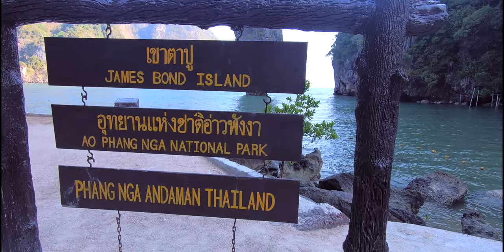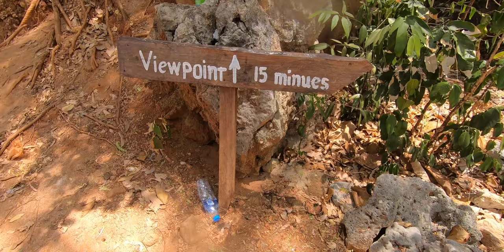Koh Yao Noi - MUST SEE THAILAND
This video was long overdue, apologies, we were in the middle of moving and things got a little crazy but we are so happy to finally be sharing this video with you! In this video we visited a few islands on this tour like Phang Nga, James Bond, and more. Thank you so much for stopping by and also for your patience for those of you that have been asking about the next video dropping. We will see you on our next adventure!
Next stamp - MEXICOOOOOO ❤️

The island tags wouldn't stick to the video so here they are below in order:

Koh Panack Island for the cave exploration
James Bond Island
Koh Hong Island for the Canoe trip
Koh Yao Noi aka Leam Haad
KohNok - climb to see 360 view

Brandon's - B_2fit
Nini - Ninilove123

Leam Haad